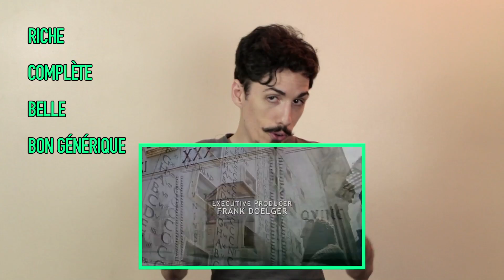Pitch ! - Rome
*ERRATUM César N'EST PAS le père biologique d'Octave et d'Octavie, c'est leur père adoptif.*

Si les thèmes de nos vidéos vous intéressent, vous pouvez retrouver des articles/sites sur notre Pearltrees :

On a même un Google+ c'est dingue ça !